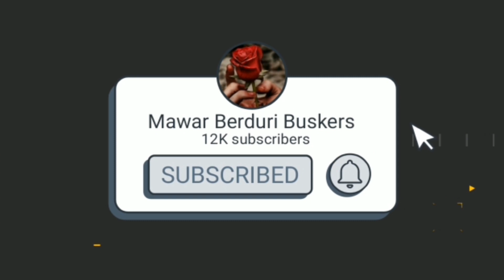🔥PERSEMBAHAN PENUTUP HEBAT❗SEPARUH NAFAS -DEWA19 Wow AMAZING MALAYSIA🤩Penonton Jadi Histeria Sketika